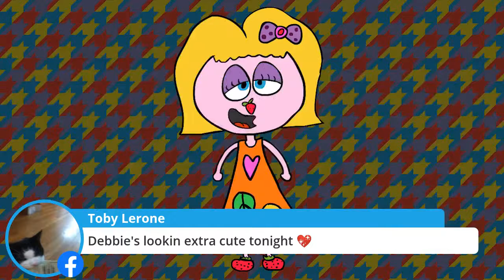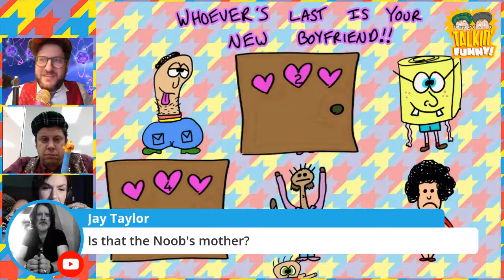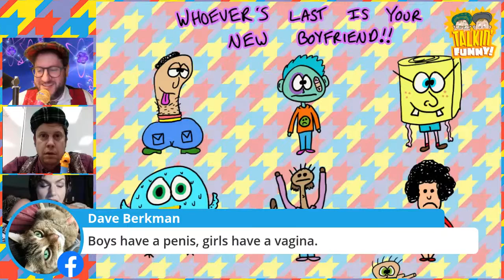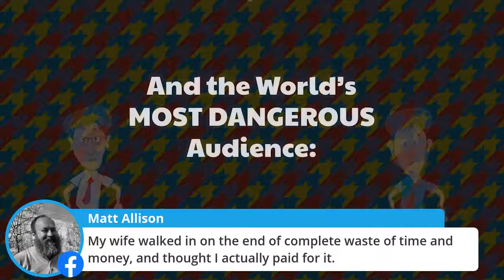Talkin' Funny 2020 - Episode 023 w/ The Sci Babe Yvette d'Entremont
Sasha and The Noob are ready to talk SCIENCE with the one and only SciBabe, Yvette d'Entremont! She'll be answering your science questions, so get ready for some book learning! And of course there will be silly games and other nonsense. Musical guest: Rebecca Loops!